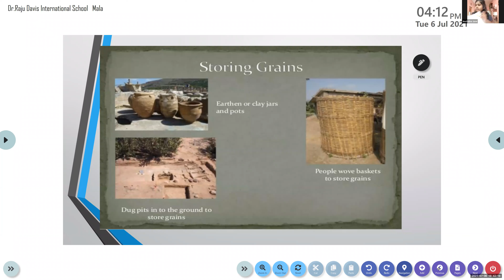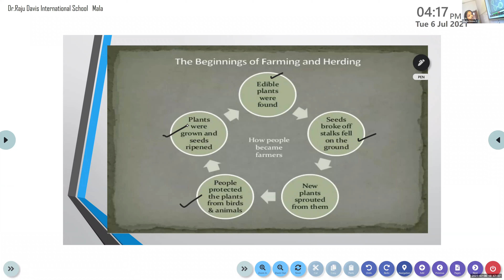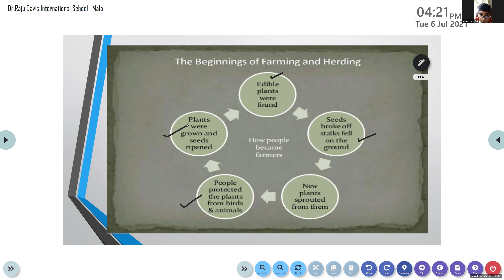Dr.Raju Davis International School | CLASS 6 SOCIALSCIENCE | 6-07-2021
CLASS 6 SOCIALSCIENCE  BEGINNING OF FARMING